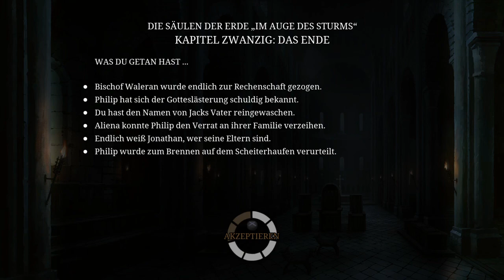Auf dem Scheiterhaufen / Die Säulen der Erde PS4 #056 / Storm LP